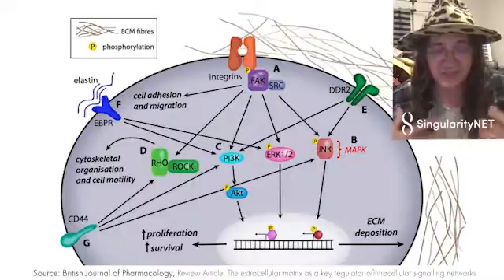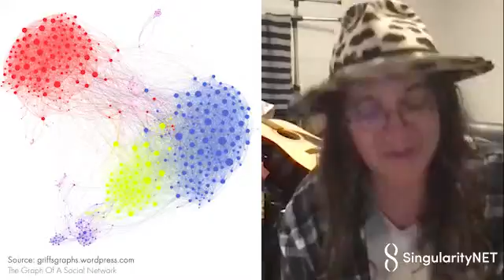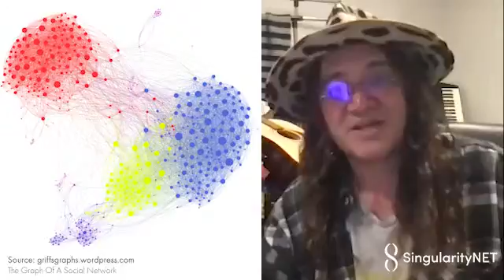Ben Goertzel Reviews Weak Links by Peter Csermely - Book Reviews With Ben Goertzel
Ben Goertzel discusses Peter Csermely's book, Weak Links: The Universal Key of Stability of Networks and Complex Systems in his latest book review.

To order the book